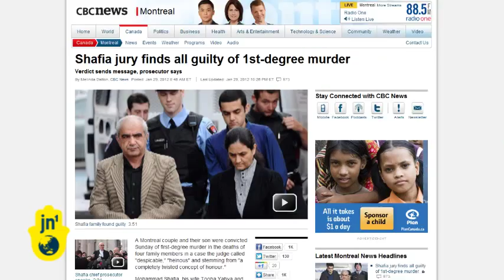"Honour killing" murderers convicted: Afghan Shafia family gets life for daughters murder in Canada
Three members of an Afghan family in Ontario, Canada, have been convicted of murdering three teenage daughters and another woman in a so-called "honour killing." This is the murder of someone who relatives feel has shamed the family.

Prosecutors alleged that Mohammad Shafia, his wife Tooba Yahya, and their son Hamed had drowned the three teenagers in 2009 for disobeying the family's disciplinary rules on dress, dating, socialising, and using the Internet. The judge said the motive was a "completely twisted notion of honour," and sentenced the son, husband, and wife to life in prison.